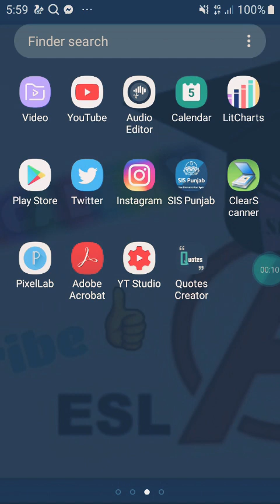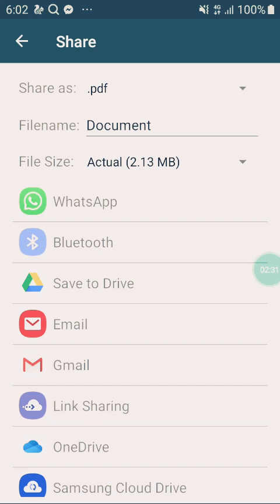How to Install ClearScanner Urdu/Hindi Sir Rana M.Phil Scholars/BS English literature and Linguistic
The ESL Academy of Linguistics&Literature is to inspire,coach,motivate encourage,galvanize inspirit,embolden and to sharpen  literary and scholarly students who have chosen literature and Linguistics as their future profession.We are here to guide and to teach literature in a perfect way with complete guarantee of success.Interested students shouldn't waste their time in moving here and there.Contact us to to take  online English literature  and linguistics class.
M.Phil Linguistics coaching and guidance
M.Phil Literature thesis Coaching class
IELTS/TOEFL

BS English & Literature
 *MA English*

🌐Qualified staff.
🌐Students' satisfaction.
🌐Self prepared notes would be provided.
🌐Character building.
🌐Motivational lectures.

🌎Certified  British Council and DSD trainer
🌏Our ACADEMY has been showing  wonderful result since 2009.

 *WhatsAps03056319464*